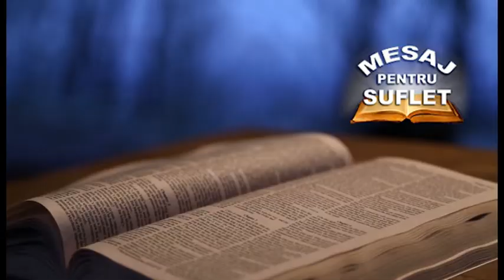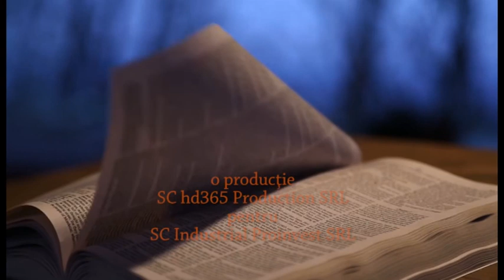Mesaj Pentru Suflet Episodul 267 - Daniel Nemes